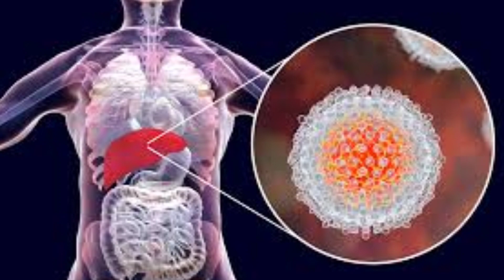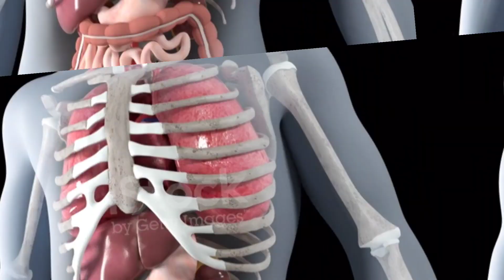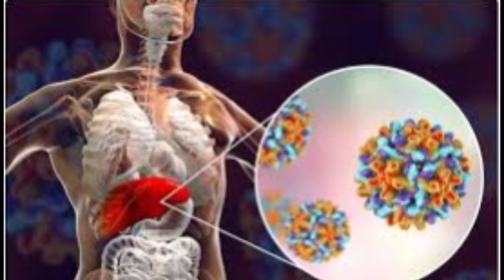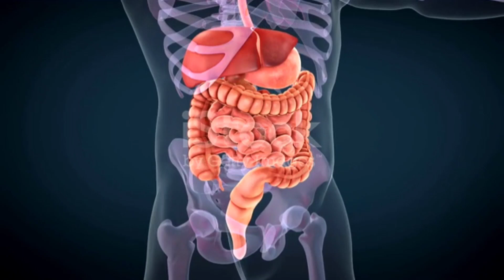Liv 52 । Use Dose Composition Side effects & Price ।। Liv 52 Liver Medicine ।। लिवर को रखें मजबूत ।।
Liv 52 syrup kis kaam me aati hai
liv 52 syrup jankari
Liv 52 syrup Dose
Liv 52 ds tablet
Liver tonic
Liver Syrup
Liver Medicine
Liv 52 Himalaya
kabj ka dava
Healthy lifestyle
pregnancy medicine
Liv 52 syrup ke fayde
Liv 52 Uses in hindi
Liv 52 syrup benefits
Liv 52 syrup ka upyog
Himalaya Liv 52 Syrup
Himalaya Liv 52 Ds
Liv 52 ds
Liv 52
In this video, we will discuss Liv 52 - its uses, dosage, composition, side effects, and price. Liv 52 is a liver medicine that helps in maintaining a healthy liver. Watch this video to learn more and keep your liver strong!
Description for a YouTube video:

In this informative video, we discuss the treatment for jaundice, liver problems, and constipation. We explore the causes and symptoms of jaundice, focusing on the condition known as "पीलिया" or "पीलिया लिवर" in Hindi. Additionally, we provide effective remedies and solutions to improve liver health and alleviate constipation. If you or someone you know is suffering from these conditions, this video will provide valuable insights and guidance. Watch now to learn how to manage and treat jaundice, liver issues, and constipation effectively.